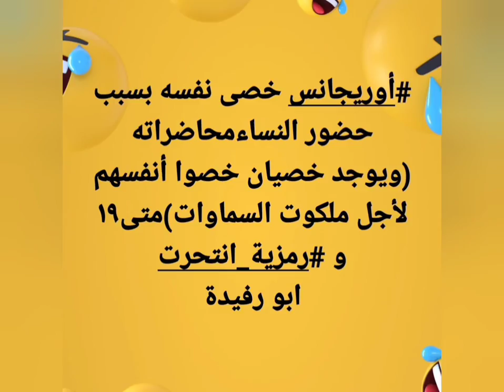طرائف ايمانيه *******@shadymakram8053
"العثرات"
كلمة قصد بها يسوع تعطيل عمل الخير.
لكن الكهنة علموا الناس
أنها تعني محاولة فضح الدجل والنصب على الغلابة

الخدعة الكبرى
تحويل الدين من علاقة شخصية بين الإنسان وإلهه
إلى علم يقوم عليه علماء متخصصون
بل وكهنة يستحضرون البركات من السماء ليوزعوها على رعاياهم

ابتلاع الأكاذيب الكبيرة القديمة منذ الصغر
يتسبب في حالة
فقدان للمناعة ضد الأكاذيب والخزعبلات
وتتحول الجمجمة لخرابة، يلقي فيها من يشاء ما يشاء

المؤمن الحقيقي
هو من يقدم للعالم بسلوكياته
نموذجاً للأخلاق الإنسانية السامية
وليس ذلك الذي يردد خرافات وخزعبلات يسخر منها العالم

دوائر الإيمان
هناك من لدائرة إيمانه فلتر
ينقي بالعقل ما يُدْخله فيها
وهناك من دائرة إيمانه صندوق مفتوح، يلقي فيه الدجالون ما يشاءون

إذا كانت درجة تطور العقل هي التي ميزت الإنسان عن سائر المملكة الحيوانية،
فإن تهميش العقل لصالح ما يعتبرونه إيماناً
هو سقوط للدرجة الأدني بالمملكة الحيوانية

اك.غ